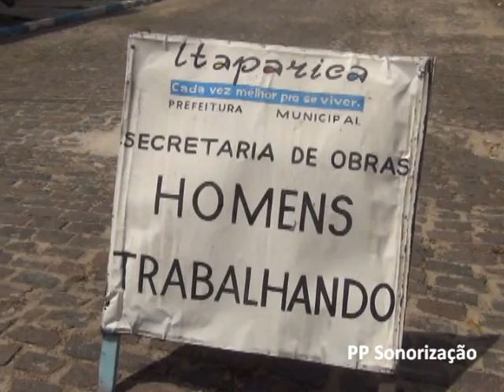13 10 08 Calzamento Boulevard